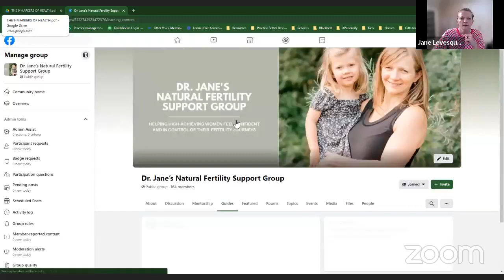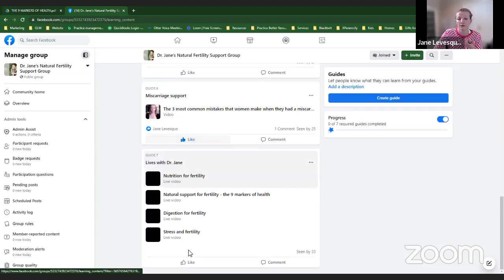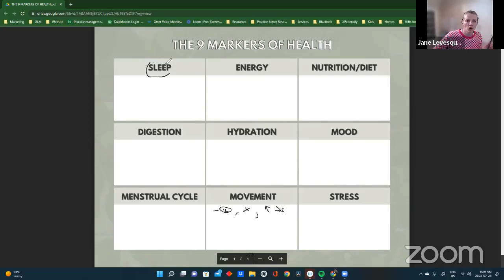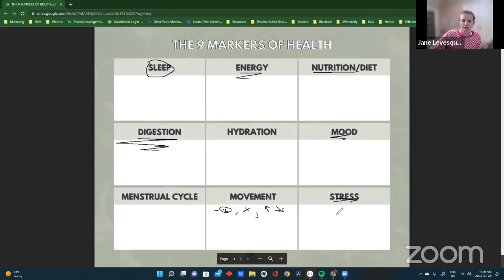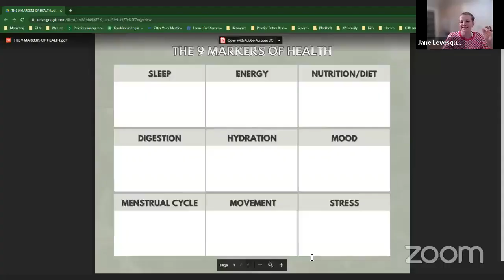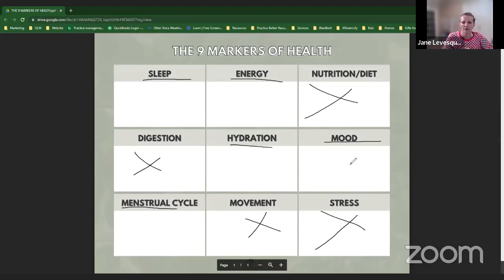Exercise and Fertility